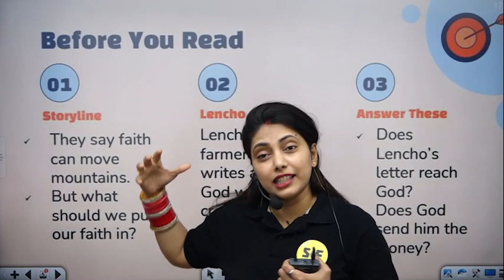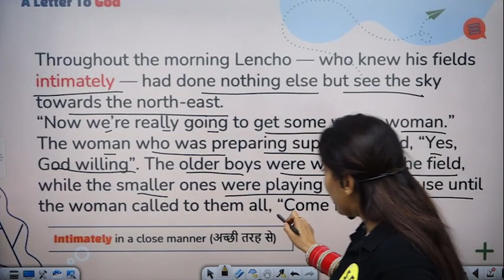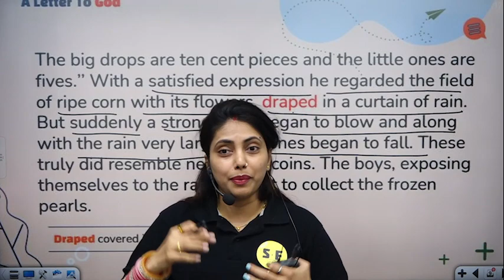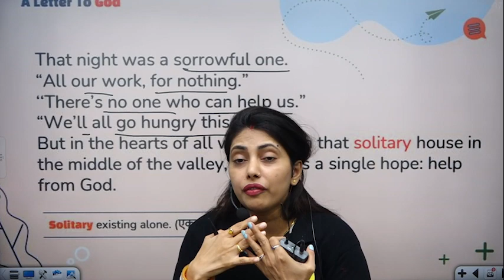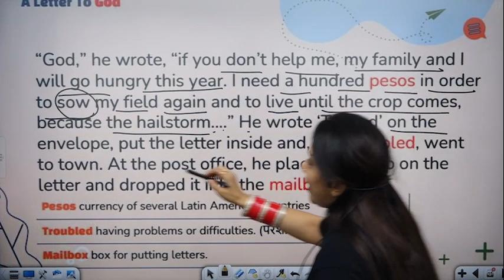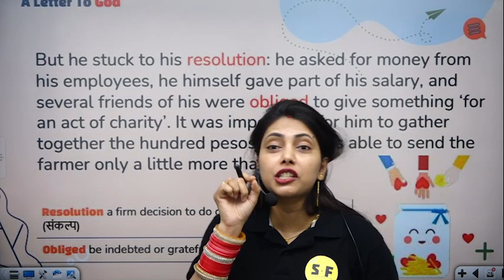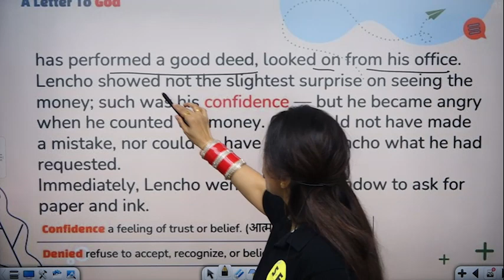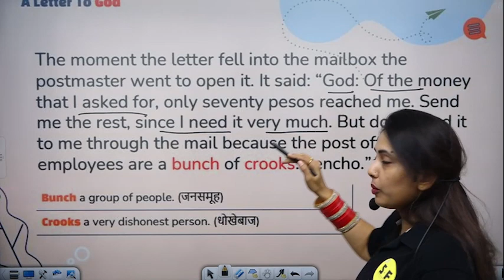A LETTER TO GOD FULL STORY EXPLANATION WITH QUESTIONS ANSWER FOR CLASS 10TH BY SUMAN MAM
✅ Topper Batch Class 11th (Science)

📌Science and Fun Enquiry Form

Thanks ❤️